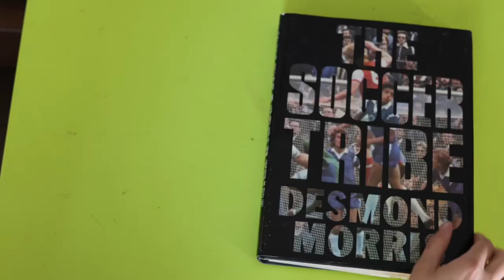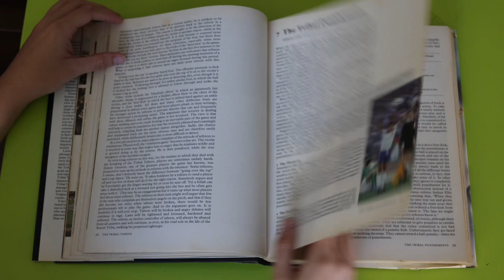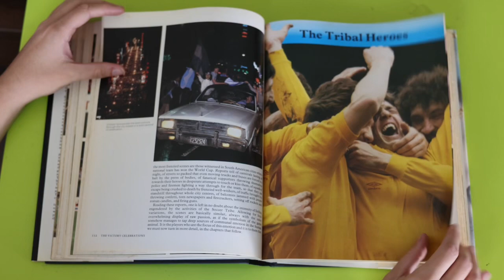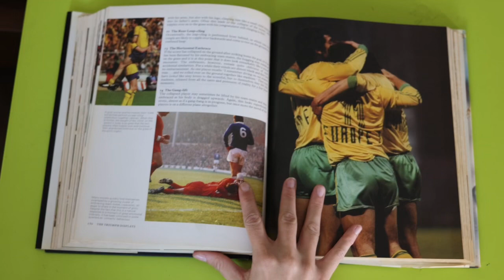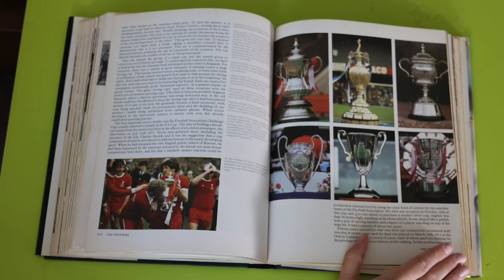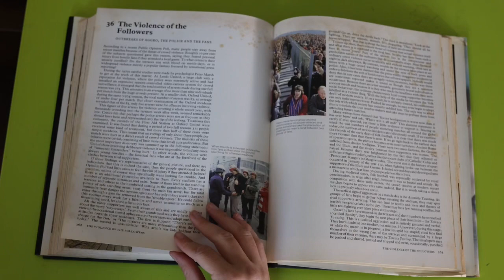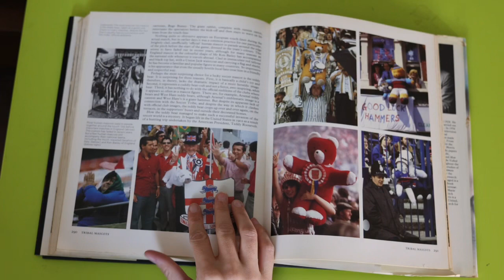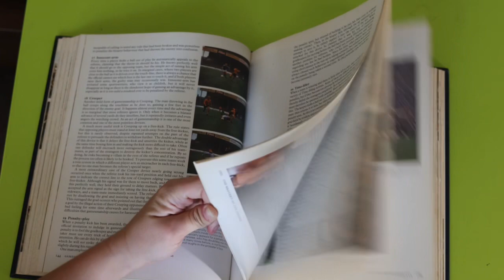Relaxing Page Turning ASMR - Vintage Book 📖 70s Soccer - Study, Rest, & Relaxation - No Talking ⚽️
Relax and enjoy the soothing sounds of page turning ASMR with this vintage soccer book published in 1981. This book features hundreds of colorful, beautiful photographs of 1970s and 80s soccer players and fans from around the world!

You will hear the sounds of my fingers gently gliding across the thick vintage paper, page squeezing, paper popping, and paper rustling. You can enjoy the crisp and clear sounds of pages flipping consistently which is great for relaxing, studying, and winding down. No talking, just pure page turning ASMR.

📖 Benefits of Page Turning ASMR:

Page turning is a gentle and repetitive sound that creates a rhythmic and soothing pattern. The sound of pages turning can lull you into a state of relaxation and calmness, similar to listening to white noise or ambient music. The sound of pages turning can also block out distracting noises and thoughts, which can help you focus and concentrate.

Page turning is a visual and auditory stimulus that can stimulate your senses and curiosity. The sound of pages turning can create anticipation and suspense, as you wonder what the next page will reveal. The sight of pages turning can also create a sense of movement and dynamism, as you watch the pages flip and change colors and shapes. These sensations can enhance your mood and happiness.

ASMR page turning videos can also help you manage your emotions by providing a positive and comforting stimulus. The sound of pages turning can evoke a sense of nostalgia, curiosity, or wonder, which can improve your mood and happiness.

Thank you for your awesomeness + support!